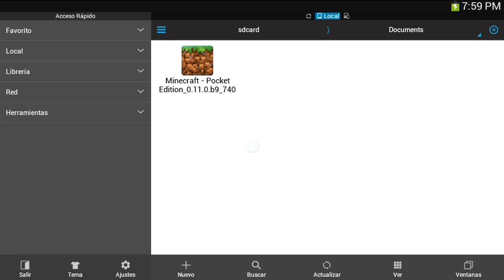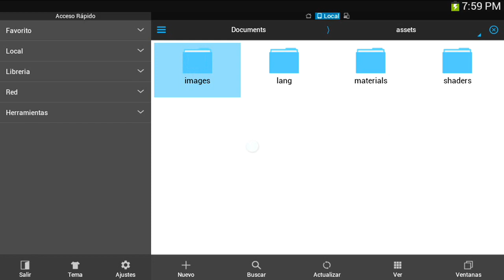¡REDSTONE FUNCIONABLE EN MINECRAFT PE 0.15.0! I TEORÍA [Android Fast]